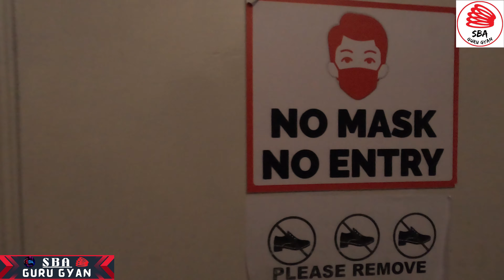चलो दिखाता हूँ ! Spring board का नया ऑफिस, Class room & Studio | Springboard Tour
ऐसे ही उत्साहवर्धक/ज्ञानवर्धक
                                       विडियो देखने के लिए हमसे जुड़ें रहें 🙏💓

3. ✨ Interesting Moments 👇 [          ]